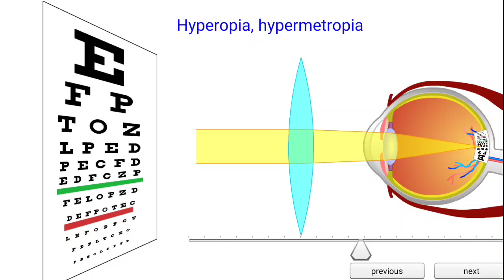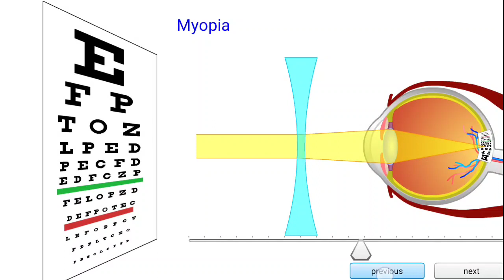Eyes defect | myopia | hypermetropia | Shariq epic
Eyes defect in human eyes . Eyes defect are two types myopia ( निकट दृष्टि ) hypermetropia (दूर दृष्टि दोष ) .